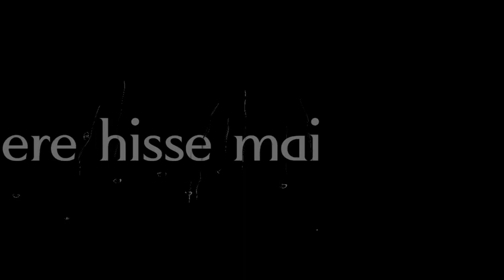shayeri lyrics video